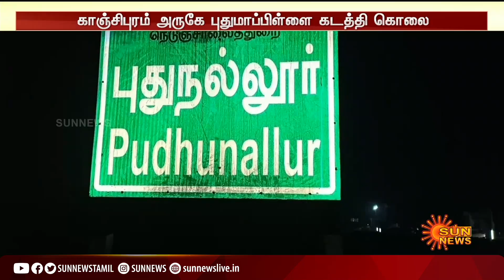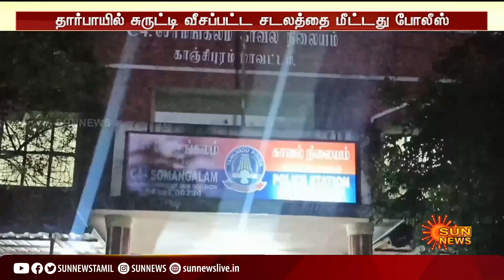புதுமாப்பிள்ளையை கடத்தி கொலை செய்து தார்பாயில் சுருட்டி வீசிச் சென்ற கும்பல்... | Kanchipuram